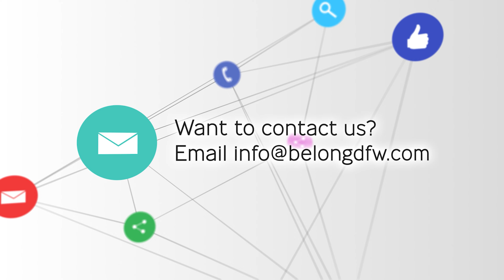Jesus as a Man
One of the greatest benefits we have access to as Christ-followers is Jesus have come to earth as a man.  He was faced with everything we could possibly be and was tempted as we are.  And yet, He tapped into heavenly strength and DID NOT SIN!